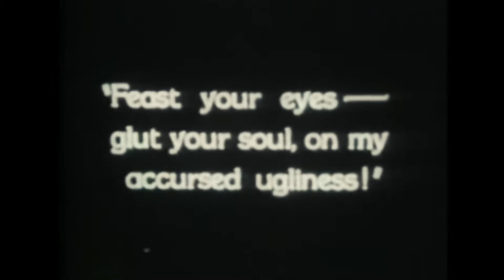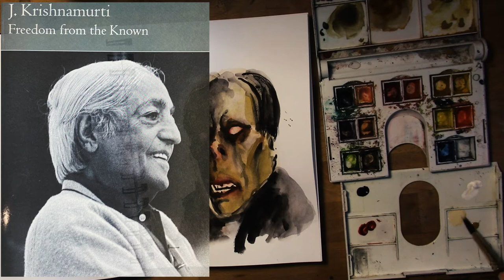Lon Chaney and the limits of identity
Watercolor painting of the classic movie monster from phantom of the opera. I talk about Lon Chaney's life as an artist. I give my thoughts on the man with a thousand faces and his quote that between his films there is no lon chaney.

Materials in this video:
Winsor Newton half pan
Canson mixed media xl 5.5 x 8.5
Artist Brush Basin
Winsor Newton white gouache
Books:
The Monster Show: A Cultural History of Horror; Revised Edition with a New Afterword
Freedom from the Known